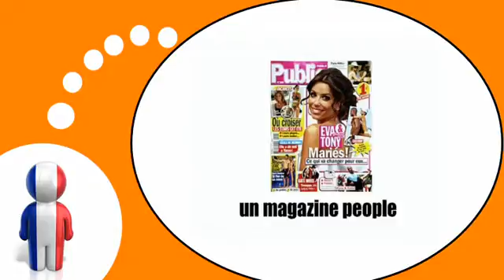फ्रेंच पाठ्यक्रम = पत्रिकाओं और समाचार पत्रों # 2